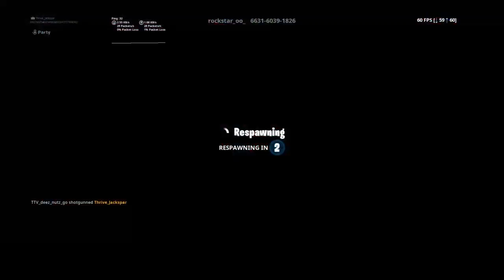Fortnite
Fortnite clan montages and fun clan v clan